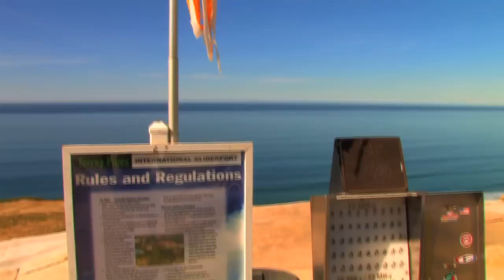Torrey Pines Gliderport, La Jolla CA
Dr. Gary Fogel gives a brief overview of the Torrey Pines Gliderport.